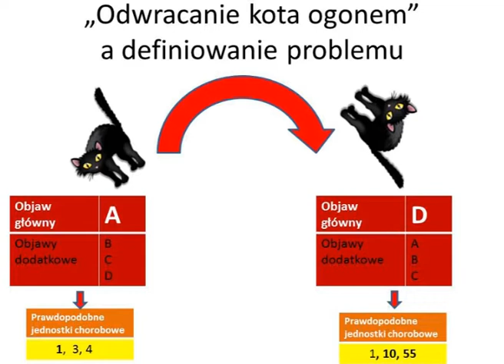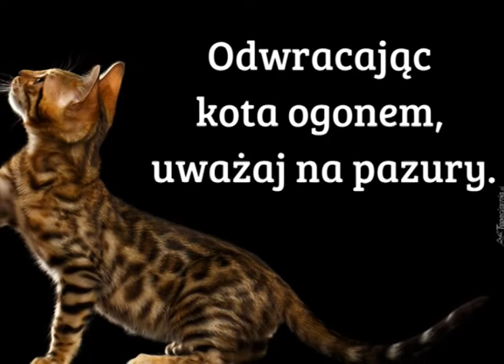ODWRACANIE KOTA OGONEM